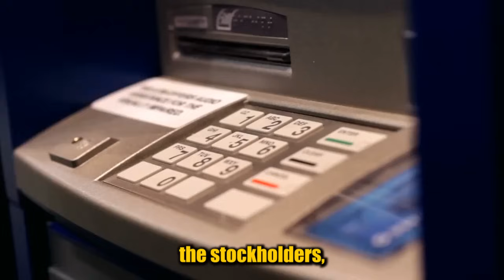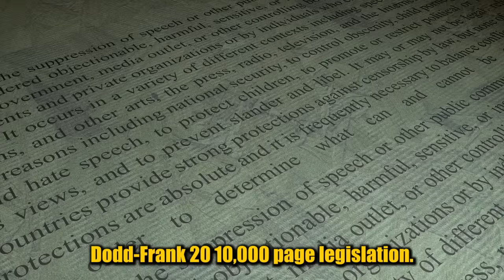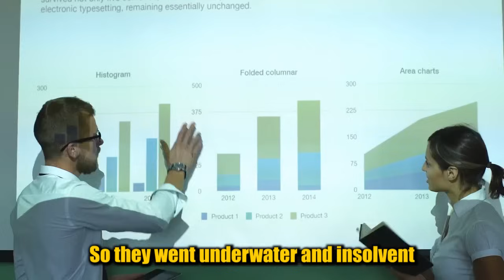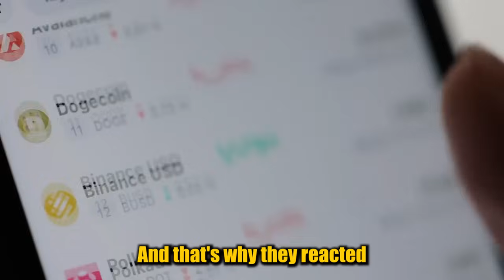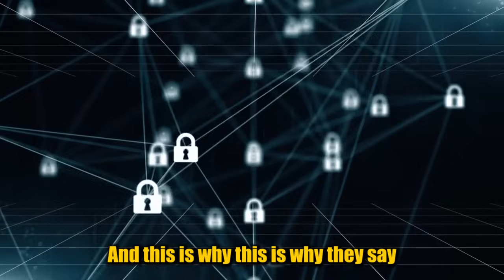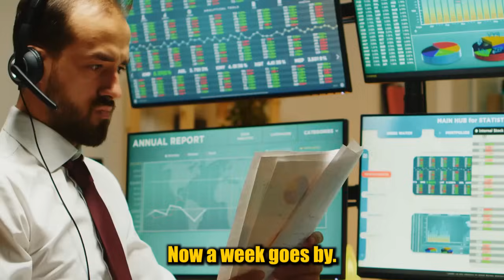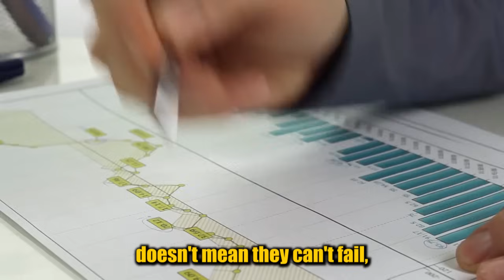PREPARE NOW! "EVERY BANK In The United States Is INSOLVENT!" - Jim Rickards on Banking Crisis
Jim Rickards said that in 2014 the bank bail in theory was invented, and then Jim said Every Bank in the United States is Insolvent because they're loaded up with treasury bonds.